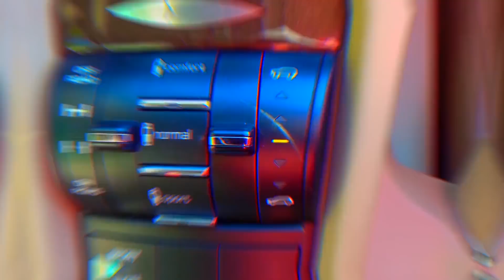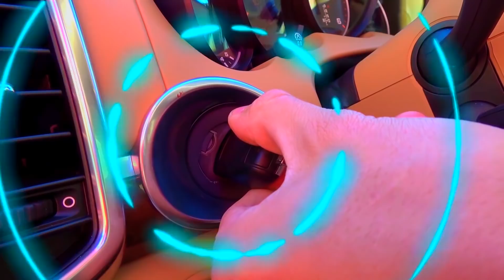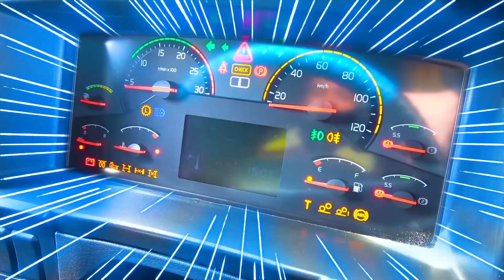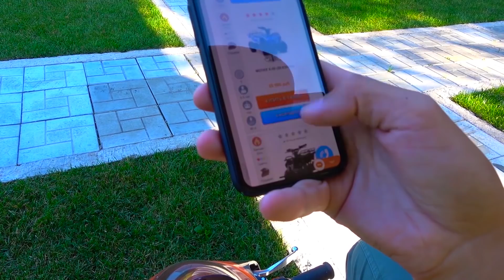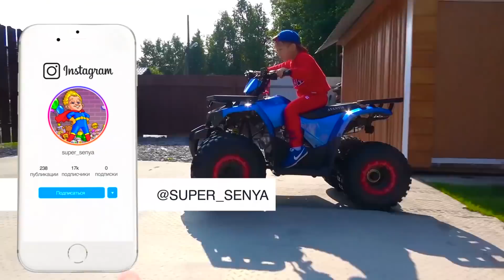The story about the Policeman Senya and the Thief